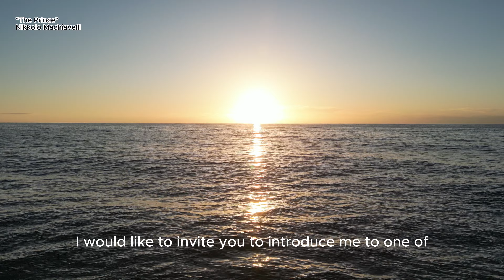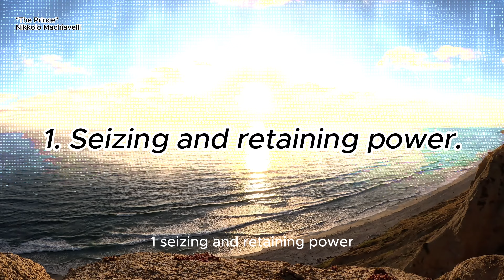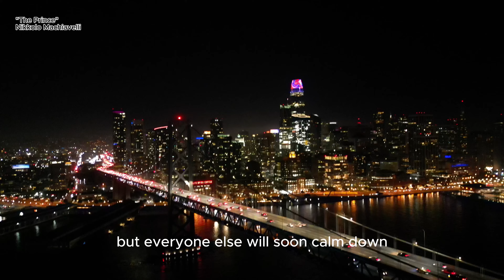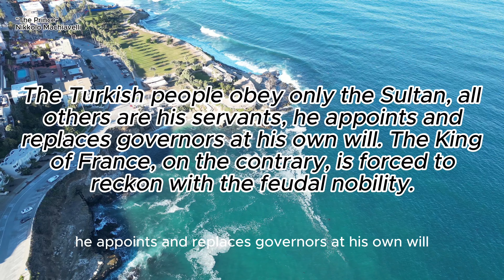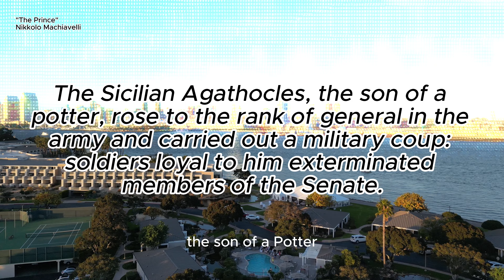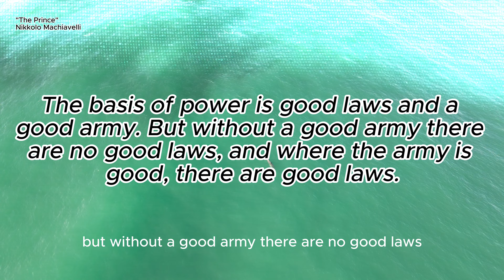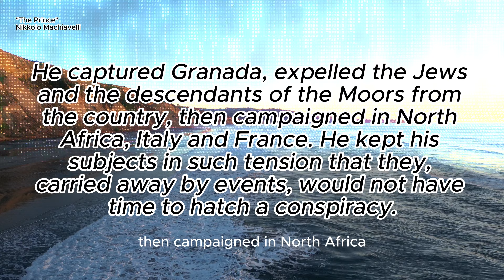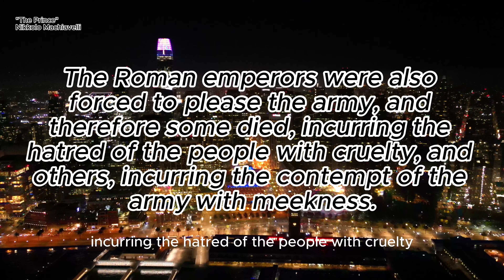The Prince. Nikkolo Machiavelli. (Summaru of the Book).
This fascinating YouTube video offers a summary of The Prince by Niccolò Machiavelli, a classic work that explores the theme of power and politics. In the video you will find a summary of the key ideas and principles presented in this important work, as well as an analysis of their relevance in the modern world. Immerse yourself in the world of Machiavelli and his philosophy of government, which left its mark on history and politics.

00:00 Introduction.
00:54 Main part.
33:41 Ending.

If you want to educate yourself and advance in your creative development. then you have come to the right place! On our self-development channel you will find a lot of interesting literature and creative thoughts from the author!

Your support and activity is what gives us motivation and inspiration to create new and interesting content.

Your comments and likes will help us understand what you like most, so we can create content that suits your preferences.

We value every viewer, and your participation in the development of our channel is very important to us.

Thank you for your support and trust! We will be glad to see you on our YouTube channel!

Sincerely,
Team [Your Best Self].